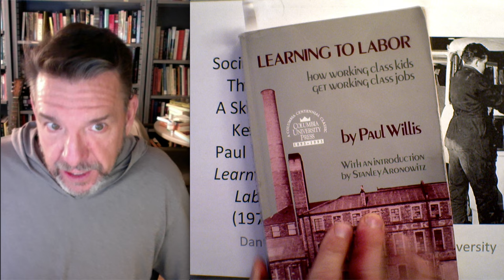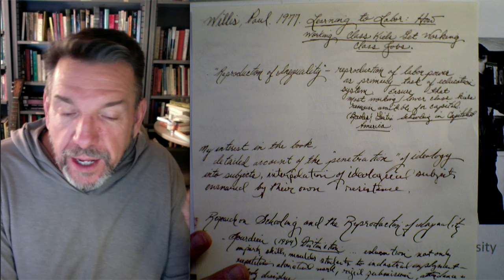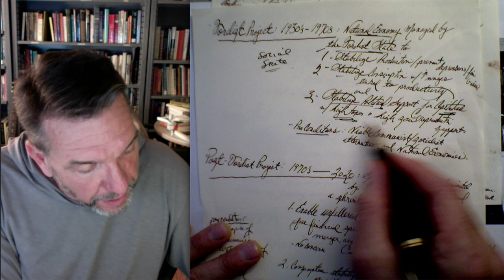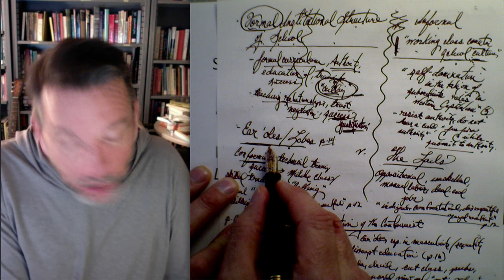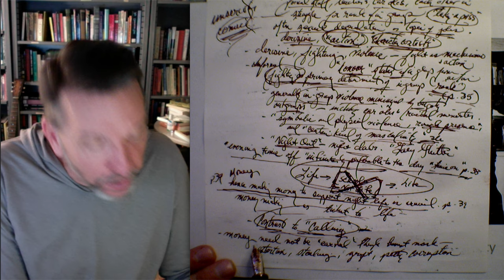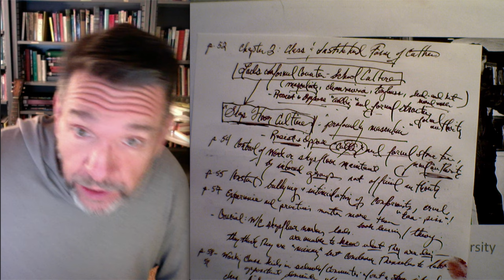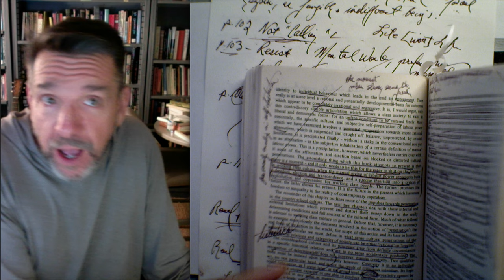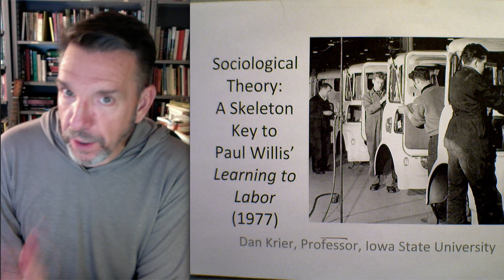Sociological Theory: A Skeleton Key to Paul Willis' Learning to Labor (1977), [© Dan Krier]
[© Dan Krier]
Paul Willis
Learning to Labor
how working class kids get working class jobs
sociology of education
reproduction of inequality
self-defeat of working class
Fordism and Postfordism
Trumpism
white working class
Dan Krier
Sociology